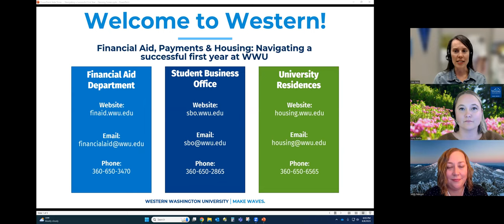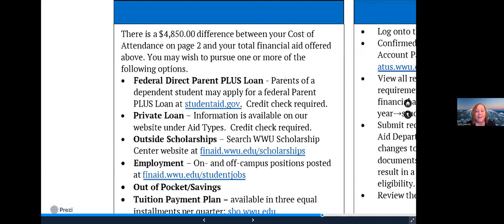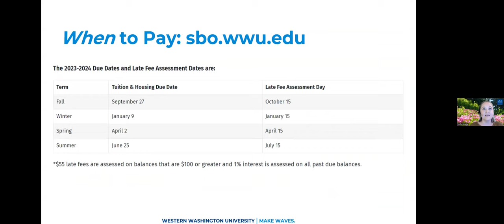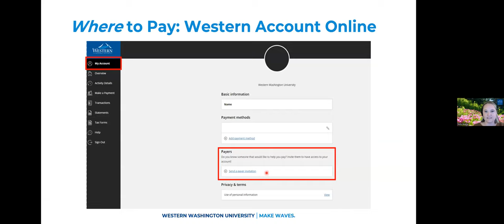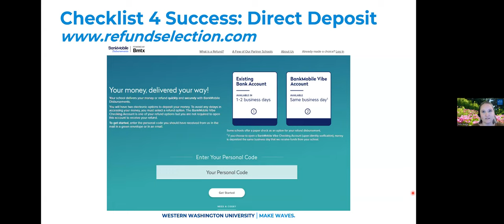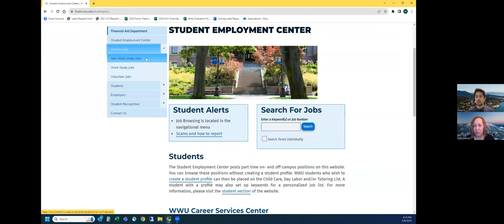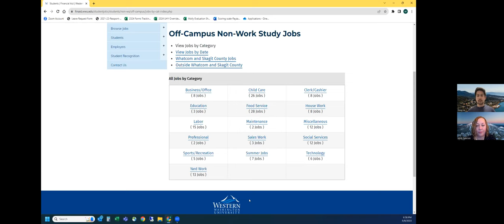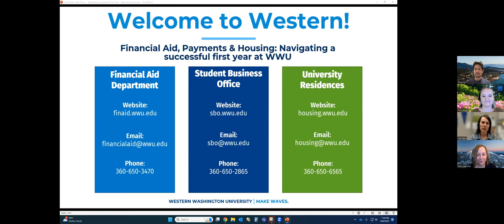August 8 - Financial Aid, Payments, and Housing Navigating a Successful First Year